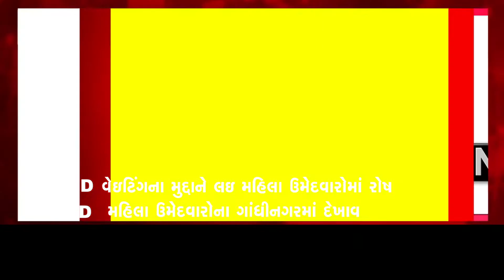Headline @ 4 pm Dt.23/09/2022